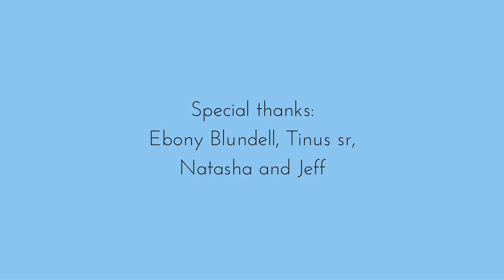Best Bud Blues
My animated short film inspired by our little Miniature Pinscher, Jeff.

I wrote the lyrics, animated and designed the film, and the music was composed and performed by Jonny Blundell at Rootspring Studios.

The backgrounds are based on the landscapes of the Overberg, and Helderberg areas of the Western Cape.

Created in Stellenbosch, South Africa.

- Martinus van Tee